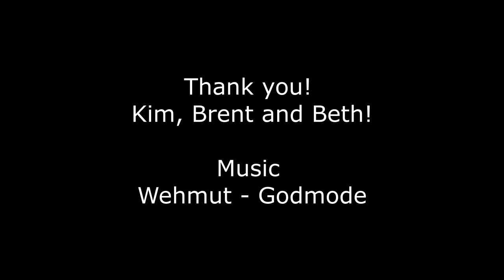How to Use Trekking Poles/Walking Stick for Self-Defense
Learn a few techniques on what to do if you were approached or attacked on the trail by a human attacker.  Chances are rare that you would be attacked on a trail, but by purposely knowing what to do to not look or feel like a victim will lower the chances even more.  Having a plan and practice how to respond to an attacker will give you more confidence when hiking solo.
Whether you use two trekking poles, one pole or a walking stick, you will get some ideas for how to defend yourself with those poles, if needed.
I use my trekking pole for so many purposes.  They take the pressure off my knees going on steep ups and downs.  They move briars or weeds out of my way, scan for snakes, check for holes/crevices when I can't see where I'm walking.  They help me balance when walking across a log over a creek.  Make you look large and bigger when facing a bear or predator.  Use them as tent stakes.  Remove spider webs in front of your face before you walk through them.  Balance my camera on the pole for steady pictures.  Poke it in a tree trunk to see if there's anything in the hole.   Tap rocks and make noise when in bear country.  What do you use your trekking poles for that I didn't mention?

Tri-pod (on the heavy side for backpacking, ok for hiking)